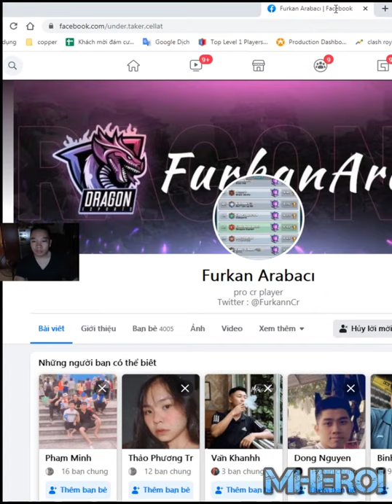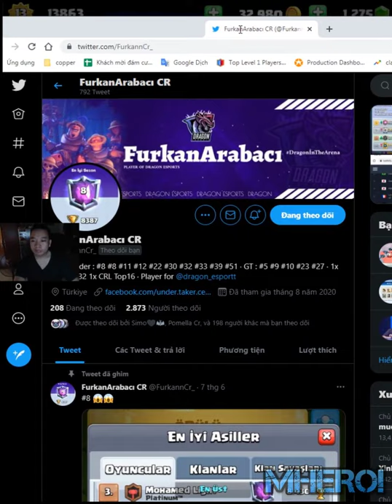Royal Giant Fisherman Cycle deck👈 FurkanArabacı Clash Royale